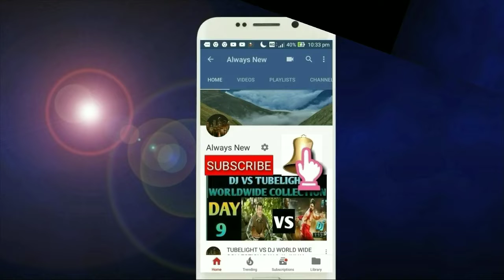Arjun Survaran Movie Box Office Collection Day 5 | SUPERHIT | AP& Tg,W.W